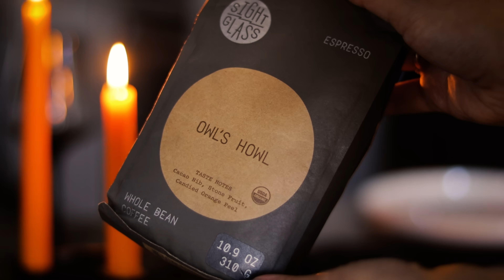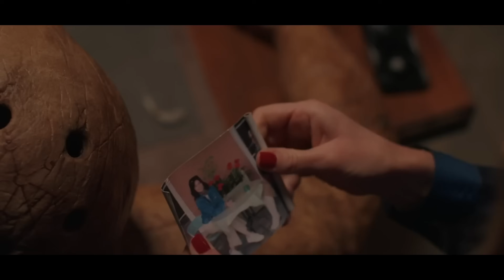😱 10 Ridiculously UNDERRATED 2024 Horror Movies You HAVE to Watch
☕️ Get a FREE bag of FRESH COFFEE with any Trade subscription when you use my

The spooky season is in full swing, and I have 10 ridiculously, terrifyingly underrated and underwatched horror movies from this year to recommend to you today. From psychological horror and crazy plot twists to all out supernatural mayhem - there is something for every horror fan on this list. So if you’re looking to discover something new to keep you up at night this fall - get your watchlist ready because you’ve come to the right place.

► TIMESTAMPS:
00:00 - Lowlifes
03:47 - Milk & Serial
05:18 - Strange Darling
07:07 - Red Rooms
08:48 - Sleep
10:21 - It's What's Inside
12:05 - Infested
13:43 - Humanist Vampire Seeking Consenting S dal Person
15:31 - Exhuma
17:03 - Oddity